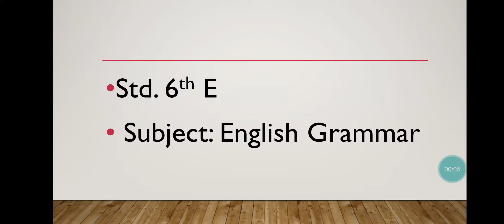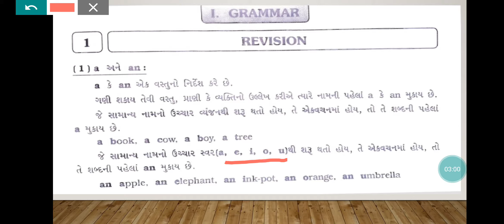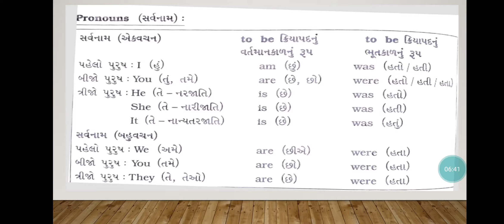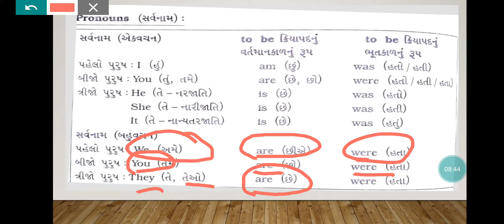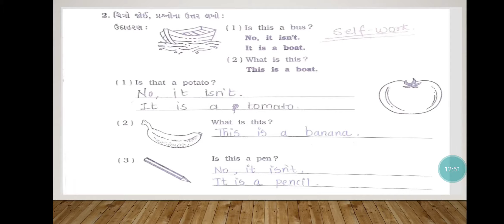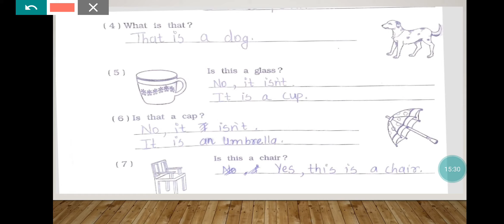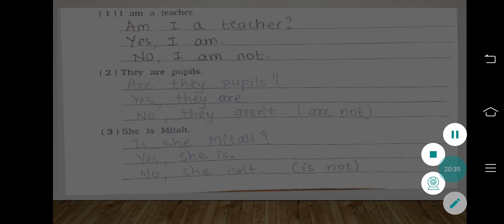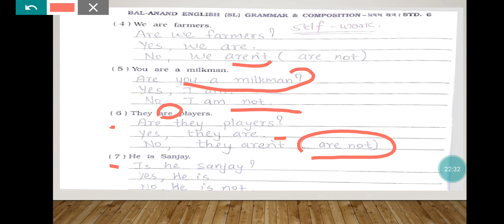Std:-6E Sub:-English Gr. L-1(P-1)